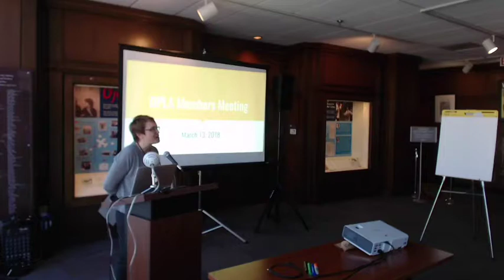DPLA Executive Director John Bracken Opens Inaugural Members Meeting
The first annual DPLA Network Members Meeting was held on March 13 and 14, 2018 at Georgia State University and was co-hosted by the Digital Library of Georgia. DPLA staff and representatives from our member network met for two full days in Atlanta to explore strategic directions for the network; establish and further collaborative initiatives; and share with and learn from other Hubs.

This video captures DPLA Executive Director John Bracken's Welcome at the opening session, introduced by DPLA Network Manager Kelcy Shepherd.